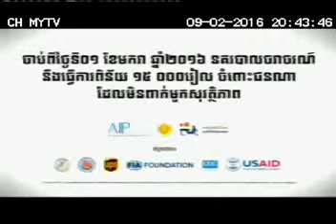PA Wear Helmet Family 45sec 09 02 16 MYTV 1